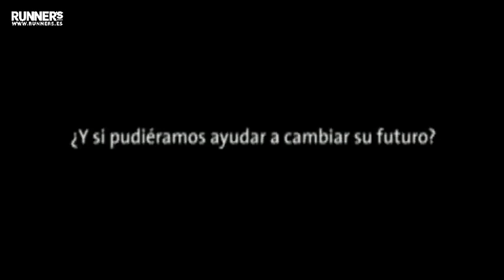Vídeo explicativo del Programa Proniño de la Fundación Telefónica | Runner's World España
Vídeo explicativo del Programa Proniño de la Fundación Telefónica